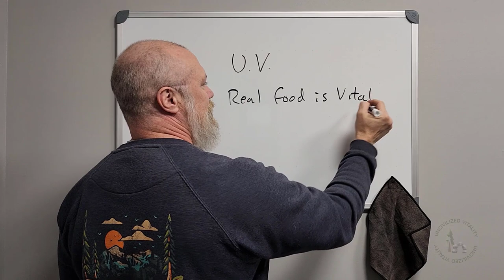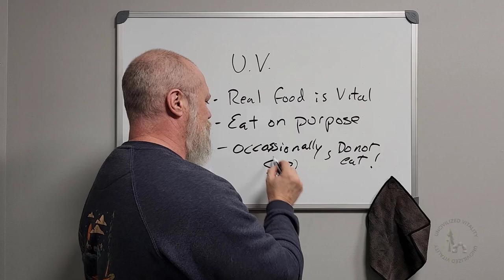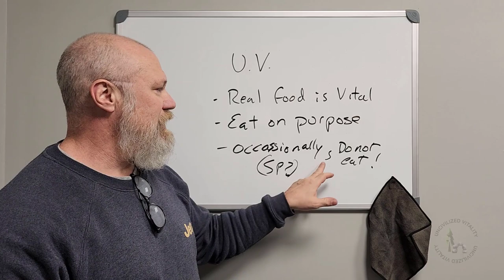New Food Recommendations "They" Endorse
So apparently we've been eating wrong this whole time. Here I thought meat was a fundamental component of the homo sapien diet for the entirety of our existence.

But, according to a new study out of Tufts University that is backed by major, national organizations such as the CDC, Lucky Charms are WAY BETTER for your health than things like eggs, meat, and butter.